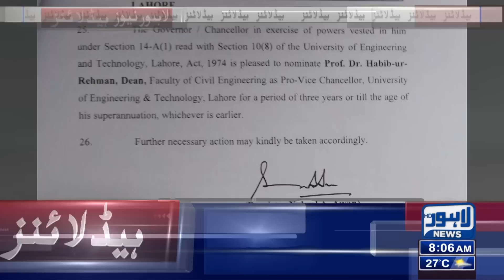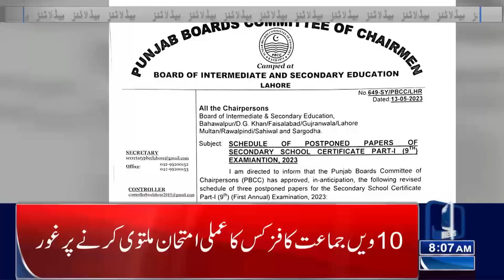Petrol Sasta | 08:00 Am News Headlines | 15 May 2023 | Lahore News HD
Cases against May 9 miscreants would be taken to logical end: CM

PML-Q to hold rally in support of armed forces

PML-N, PPP instruct parliamentarians to join protest outside SC

Sanaullah calls Imran rabble-rouser, says PTI's proscription only solution

SC to hear ECP's review petition on Punjab polls today

PM Shehbaz convenes special cabinet meeting today

PDM chief to decide about sit-in venue after consultation with party heads: Sanaullah

Met Office predicts hot and dry weather in plain areas

Chohan denies PTI's involvement in violent incidents